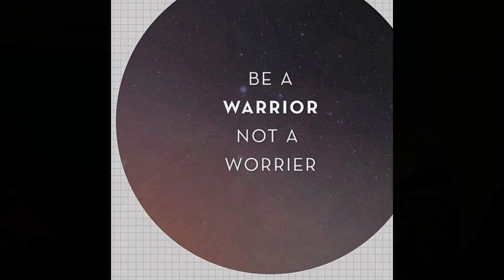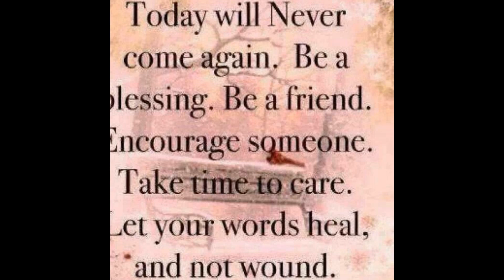Stars of Joy~Fellowship Friends On Christ WorksTV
We invite you into Worship Praise the Lord Oakland join the fellowship @Stars of Joy Fellowship 5234 Foothill Blvd & Congress Ave Jesus is Lord teachings from the Holy Bible Dr Elijah Baker and Leading lady as God gave me to call Pastors Wife Margi Welcomes all. Music promotional 'I"ll Praise your name' By B.L.A.S.E, Shei Atkins Dangerfieldsvision Christ Works TV The Blood still works team for hire$